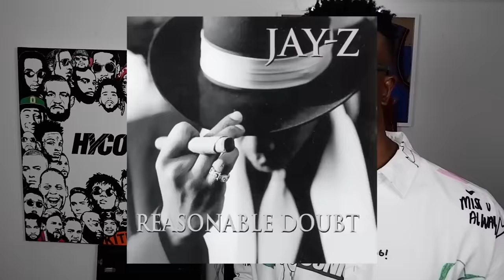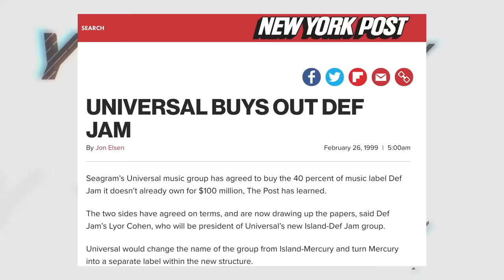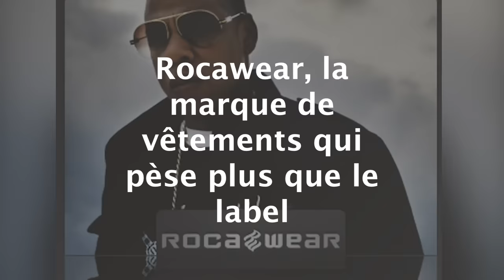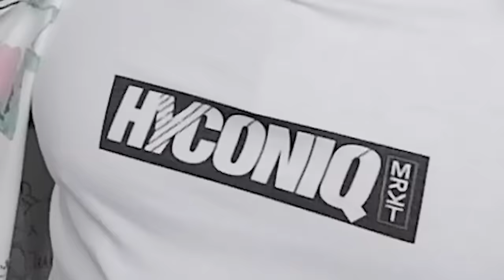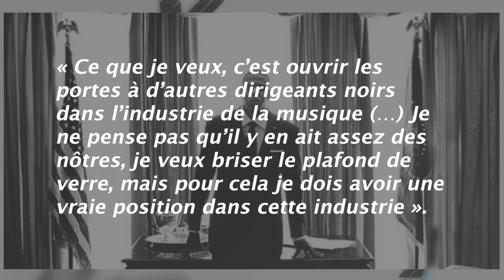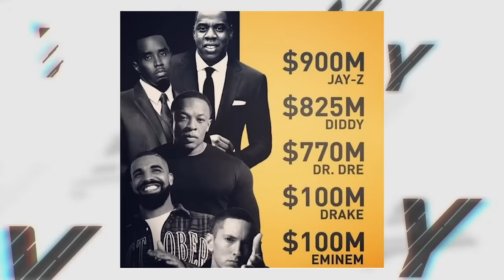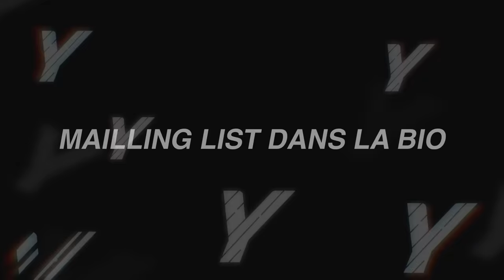Comment Jay Z est Devenu le premier Rappeur Milliardaire & Le Plus Influent ? - LSD #72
Lifestyle Décodeur Ep. 72 : Comment Jay Z est Devenu le premier Rappeur Milliardaire & Le Plus Influent ?

Montage :
Antoine Martin (@antoinemartiin)